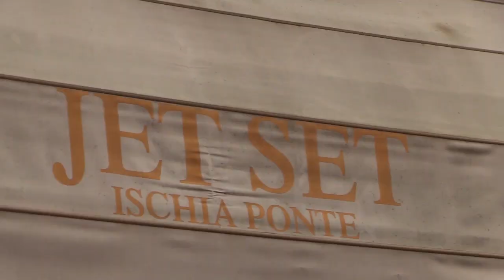Ischia (NA) - SEBASTIANO BALESTRIERE: “RISTORATORI E COMMERCIANTI I PIU’ COLPITI ... ” (12.01.21)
- Ischia (NA) - SEBASTIANO BALESTRIERE: “RISTORATORI E COMMERCIANTI I PIU’ COLPITI DALLE CHIUSURE”
“Tra chiusure e mezze aperture, nel settore del commercio i più colpiti dalle restrizioni sono stati ristoratori, bar e negozianti e visto la crisi economica in atto, c’è poco da sperare in una boccata d’ossigeno per l’inizio dei saldi”. A sostenerlo nella due giorni in cui la regione Campania è di colore giallo, è Sebastiano Balestriere, storico commerciante di Ischia Ponte  (12.01.21)